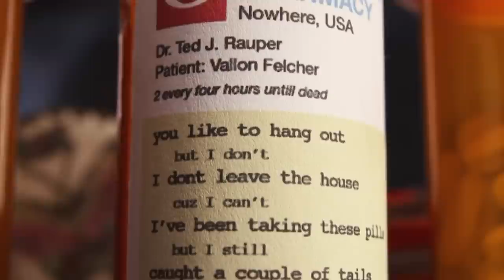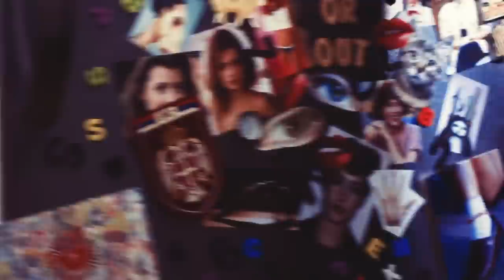Bear Hands - Agora (Alternate Video)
Directed by Sami Jano and Steve Meierding
Director of Photography: Kris Kaczor
Editing: Steve Meierding
Lighting: Steve Meierding
Concept and Story: Sami Jano
Styling: Sami Jano
Animation: Sami Jano and Steve Meierding
Gaffer: Jeff Cate
Production Assistants: Etienne Warneck, Julio Mejia
Retouching: Joshua Sterns